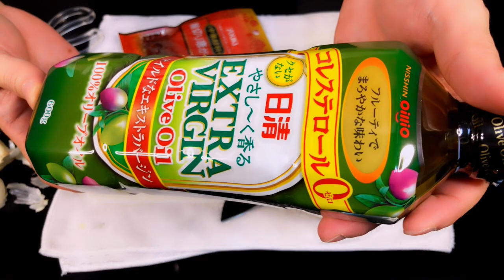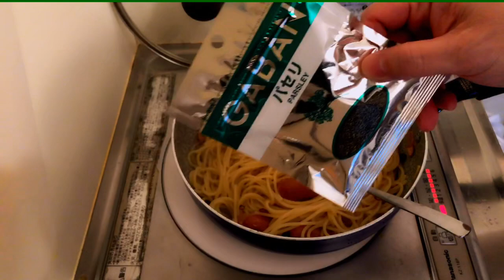【40代ゲイのVLOG】#30 休日ペペロン失敗ぴえん【にんにく】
カクヨムでオリジナル小説「願い」執筆中！

はてなブログでスピリチュアルと日常ブログ

モンハンワールドを一緒にできる方はTwitterでフォローした後、
DMを送ってください('◇')ゞ
恋愛相談に関しては広く募集していますので、
誰でもDMおっけーです。匿名性も配慮致します。

銀次のゲームちゃんねる！
ゲームチャンネルではライブ配信もしています。
お話したい人などはゲームちゃんねるの方がおすすめです！